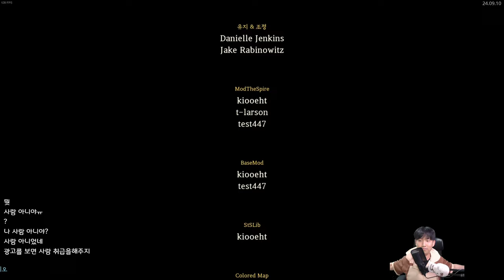카드 보존 에너지 보존 {Slay the Spire} {슬레이 더 스파이어}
대기냥꾼
월요일 제외 오후 4시 방송합니다!